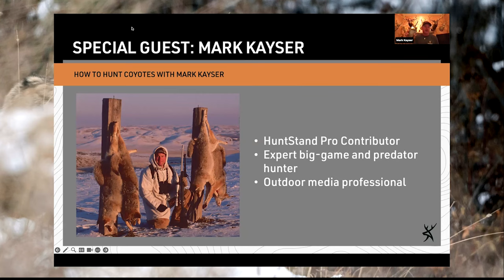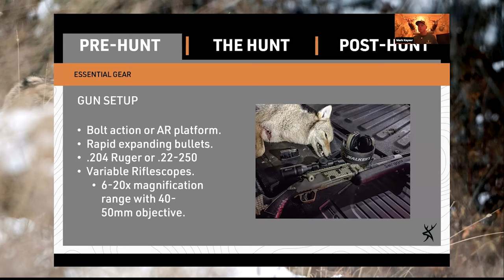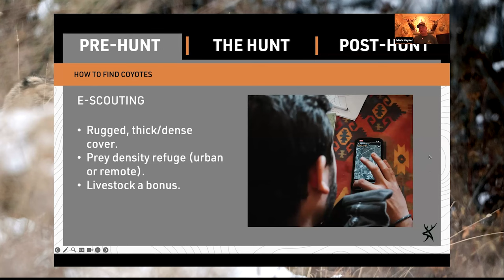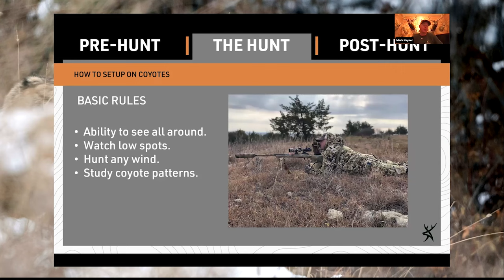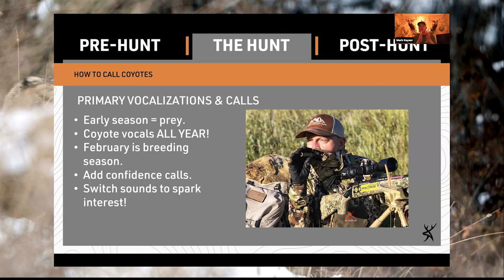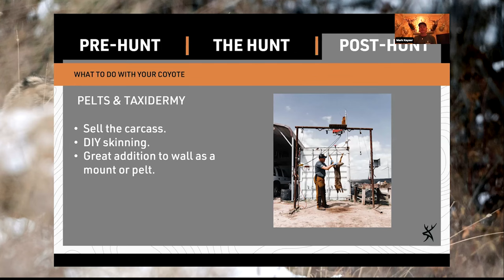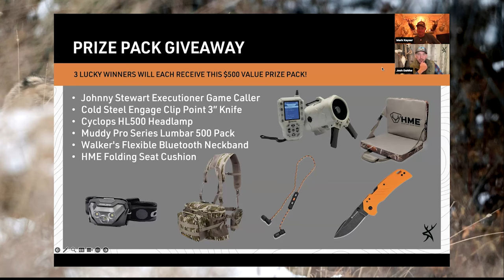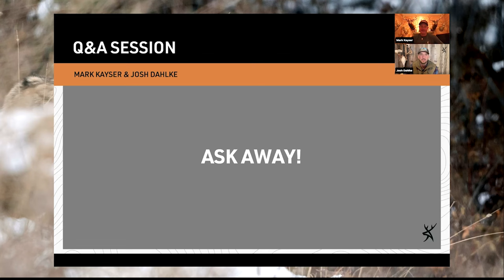Coyote HuntClass | How to Hunt Coyotes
Our most prolific wild canine offers thrilling and accessible hunting opportunities across North America. Are you ready for a crash course in coyote hunting? Join us for an exclusive HuntClass, "How to Hunt Coyotes," presented by HuntStand.

Dive deep into the art of coyote hunting with expert Mark Kayser. Learn about effective setups, master decoying and calling sequences, and gain insights on outsmarting these elusive predators. Don't miss this opportunity to learn from one of the best in the field as he leads a HuntClass to supercharge your next songdog safari.